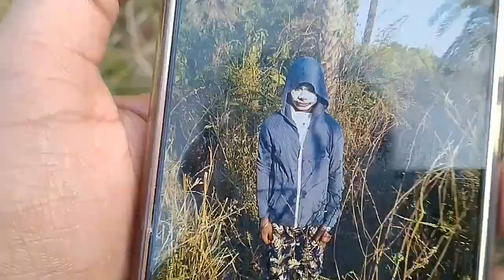The horror jungle (new comedy video 2020)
hello friends.

video pasand aye to video ko like kare.

and video ko jayda se jayda share kare.

and commend karke bataye ki video kesi lagi.

and video late ane ke liye mafi chate h🙏
       kisi tacnical issue ke karan video late hui h
                🙏we are really sorry🙏
agli video jaldi hi aa rahi h